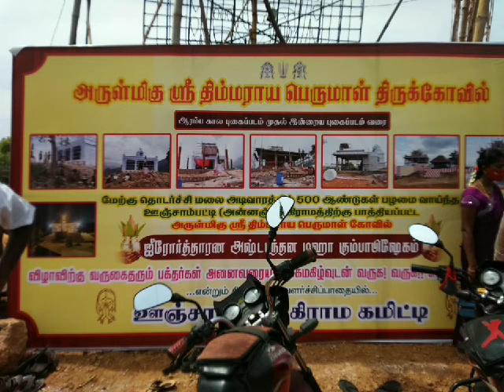500yrs old temple//திம்மராயப் பெருமாள் கோவில் கும்பாபிஷேகம்.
500yrs old temple,
திம்மராயப்பெருமாள்,
கும்பாபிஷேகம்